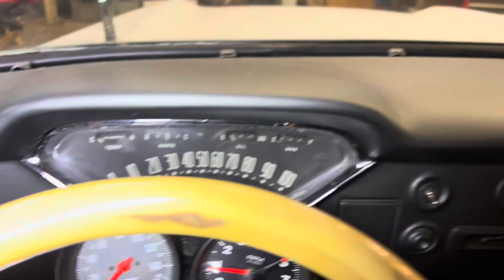59 Suburban 58 Paneltruck der “graue Alltag” im Race Antz Speed Shop…😉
News vom 59 Suburban (TheBurban), Neuankömmlinge 58 Panel Truck und 66 C20….